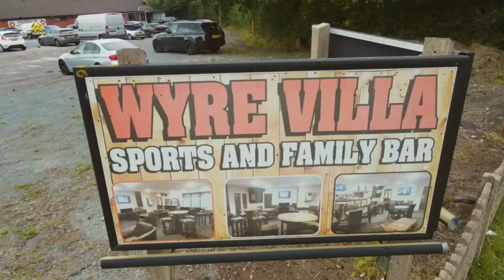CUP VICTORY Wyre Villa Reserves vs Galgate Fc Reserves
Hello and welcome to another Wyre villa vlog i hope you enjoy this one

Wyre villa reserves head to Poulton Town Fc as they Face Galgate Reserves in the Memorial Cup Semi-Final

FULL TIME
Wyre Villa 1
Galgate Fc 0

Natalie